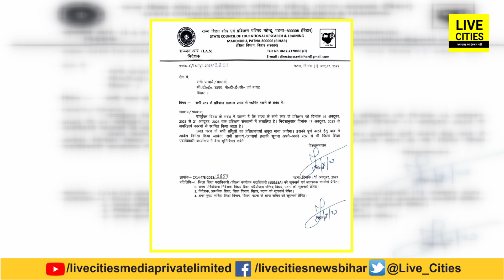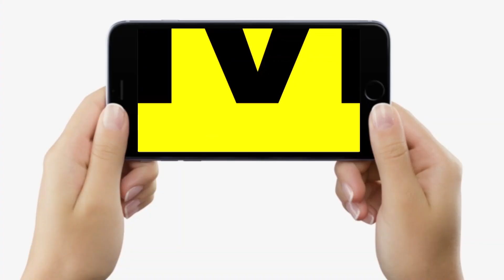IAS K K Pathak ने Teachers के आगे मानी हार, वापस लेना पड़ा आदेश, अब Training नहीं होगी..| Bihar News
IAS K K Pathak ने Teachers के आगे मानी हार, वापस लेना पड़ा आदेश, अब Training नहीं होगी..| Bihar News | LiveCities